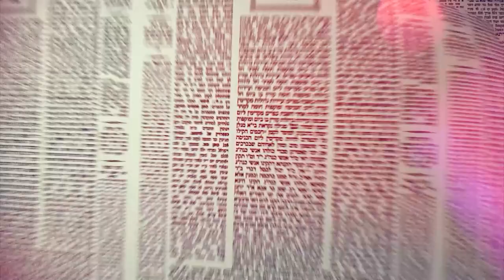העמוד היומי מסכת ברכות דף נו עמוד ב